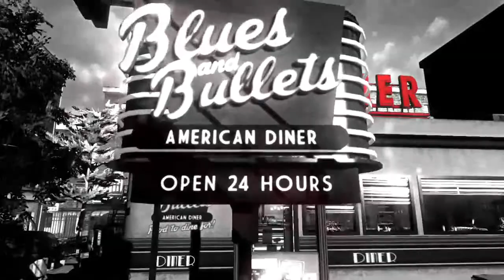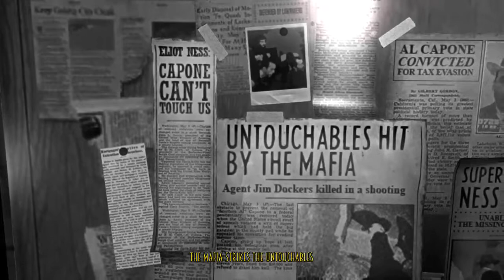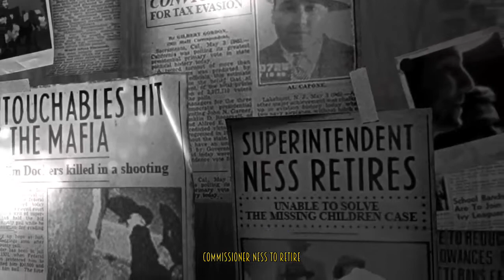Let's Play Blues and Bullets Ep 1 (Part 1)